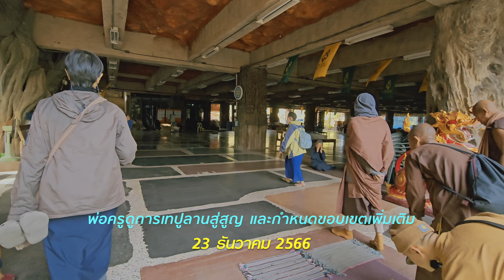661223 พ่อครูดูการเทปูลานสู่สูญ และกำหนดขอบเขตเพิ่มเติม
661223 พ่อครูดูการเทปูลานสู่สูญ และกำหนดขอบเขตเพิ่มเติม